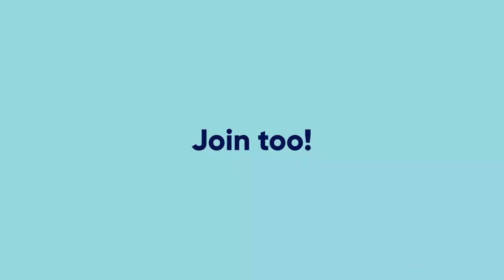Kiki, Dopper Changemaker Challenge Junior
Kiki explains why it's so exciting to participate in the Dopper Changemaker Challenge Junior.